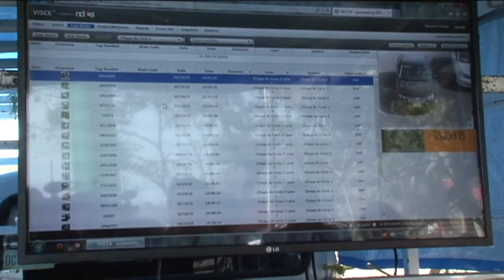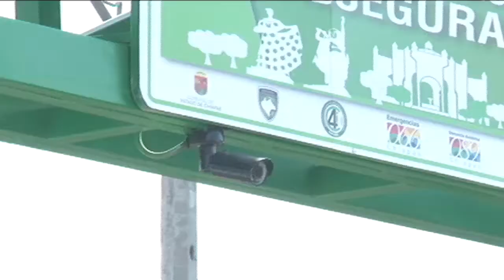Detectan en Tuxtla cerca de 50 vehículos con reporte de robo, gracias a "Arcos lectores"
Funcionan en cinco de las siete entradas a Tuxtla Gutiérrez, en vías que conectan a la capital con Villaflores, San Fernando, Copoya, Chiapa de Corzo, aeropuerto Ángel Albino Corzo y Berriozabal.
Los Arcos Lectores de Seguridad, ubicados en las diferentes entradas de Tuxtla Gutiérrez, han detectado un promedio de 50 vehículos en situación de irregularidad.